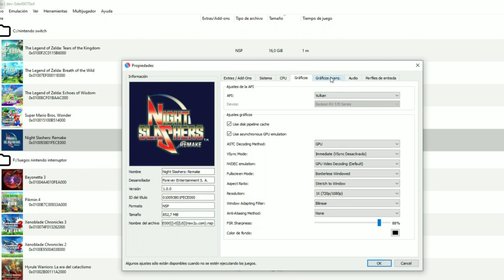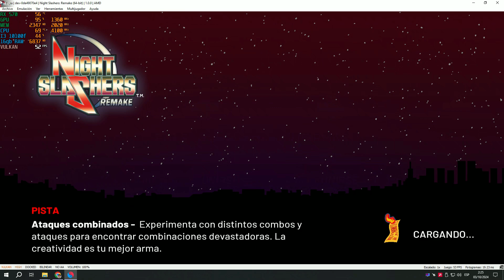Night Slashers: Remake 2024 🔥 Suyu v.0.0.3 * GAMEPLAY EN UN i3 10100F * RX 570 de 4G VRAM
Night Slashers es un trepidante juego beat'em up acompañado de una temática de terror en un mundo de pesadilla lleno de criaturas sanguinarias y horrores inenarrables. Ponte en la piel de unos inesperados héroes mientras combaten hordas de enemigos sobrenaturales y terroríficos monstruos.

En Night Slashers no solo luchas por la supervivencia: estás librando una batalla con el fin de salvar el mundo de un apocalipsis sobrenatural. Únete a la refriega, siente la adrenalina y abraza el terror. Tus pesadillas más oscuras aguardan...

¡Night Slashers es un juego arcade clásico de 1993 y que, a día de hoy, sigue siendo uno de los mejores títulos del género beat'em up! El juego está compuesto de siete distritos divididos, a su vez, en varias secciones. Puedes moverte por ellos yendo hacia la izquierda o hacia la derecha mientras combates hordas de enemigos a tu paso.

Si intentas avanzar ignorando a los enemigos, el desplazamiento de la pantalla se detendrá hasta que hayas acabado con todas las amenazas. Al final de cada nivel, te espera un enfrentamiento culminante contra un formidable jefe al que tendrás que vencer para avanzar.
CARACTERÍSTICAS

Más héroes para elegir: Elige entre un elenco único de héroes para formar tu equipo. Combate hordas de zombis en equipos de hasta cuatro jugadores.
Mecánicas de combate y controles mejorados: Ten completo control sobre tu personaje con las mejoras aplicadas a los controles y a las mecánicas de combate. Podrás ejecutar combos, ataques aéreos y movimientos especiales que harán que el juego sea más emocionante y satisfactorio.
Efectos visuales mejorados: Observa cómo el terror se expande con efectos visuales actualizados que aumentan la intensidad del juego. Desde las salpicaduras de sangre hasta la iluminación dinámica.
Perfección musical y sonora: Disfruta de una banda sonora inquietante en alta calidad. Escoge entre la banda sonora clásica para alimentar tu nostalgia o el nuevo arreglo musical si deseas una experiencia más moderna.
Pantalla de selección de personajes renovada: Aprecia la nueva, impactante y atractiva forma de presentar a los héroes en la pantalla de selección de personajes.

SETUP:
cpu cooler: STOCK
2dimm X 8G RAM BALLISTIX 2666G DDR4

Disco duro SSD 512 gigas principal y
seagate 2 teras HDD secundario
3er disco ssd 2teras
4to disco 4 teras WD purple
5to disco 2 teras WD blue
6to disco M.2 * 1 tera
7timo disco ssd 1 tera

VERSION: 22H2
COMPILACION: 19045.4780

grabado usando RADEON RELIVE Software, drivers:
whql-amd-software-adrenalin-edition-24.7.1
win10-win11-mar20-vega-polaris

LISTA DE DESEOS:
SOFTWARE:
Avatar: Frontiers of Pandora  PC
Star Wars Outlaws PC
Dead Space™ REMAKE PC

HARDWARE:
SSD DE 2 TERAS SATA